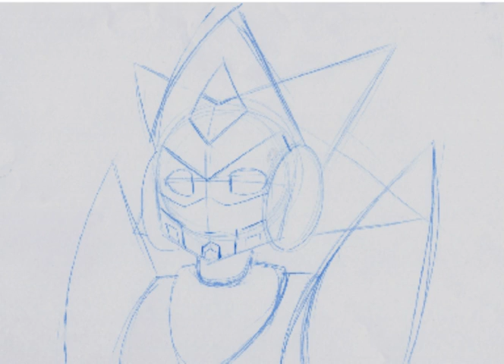embersmile linetest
just an animation for school